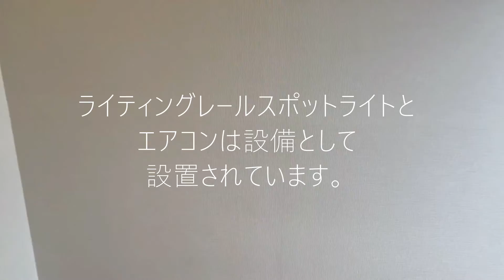山手線の駅から徒歩圏内に住める幸せよ――。高田馬場・下落合・中井駅が利用できるエントランスオートロック付き、バストイレ別、ガスキッチン、室内洗濯機置場、1Kタイプの賃貸マンション【賃貸お部屋内見動画】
【リバーサイドレジデンス中井】の内見動画です。
≪物件概要≫
建物名　リバーサイドレジデンス中井
住　所　東京都新宿区上落合2
交　通　JR山手線・東京メトロ東西線　高田馬場駅　徒歩15分
　　　　西武新宿線　下落合駅　徒歩5分
　　　　都営地下鉄大江戸線・西武新宿線　中井駅　徒歩7分
築年数　2006年2月新築物件

You'll be happy to know that you can live within walking distance of the Yamanote Line station.
Takadanobaba, Shimo-Ochiai, and Nakai stations are available.
This is a 1K type apartment with an entrance auto-lock, separate bathroom and toilet, gas kitchen, indoor laundry room.

This is a video of Riverside Residence Nakai.
≪Property Overview
Building Name Riverside Residence Nakai
Address 2 Kamiochiai, Shinjuku-ku, Tokyo
JR Yamanote Line, Tokyo Metro Tozai Line Takadanobaba station, 15 minutes by walking
　　　　15 minutes walk to Takadanobaba Station of JR Yamanote Line and Tokyo Metro Tozai Line
　　　　Toei Subway Oedo Line and Seibu Shinjuku Line Nakai station 7 minutes by walking
Built in February 2006

Newly built in February 2006.

★Information page for rentals where the initial cost of contract is 90,000 yen or less

Information on rentals for two people to a family

★Rental information page for rooms with a focus on security

★Rental information page for newly built, newly constructed, and renovated rooms

We are also posting information on SNS.

Company information
≪Fujiken Mansion Center Shinjuku Branch, Fuji Construction Industry Co.
10F Blesten Nishi-Shinjuku, 7-11-17 Nishi-Shinjuku, Shinjuku-ku, Tokyo

≪Fuji Construction Industry Co.
3-8-4, Kusunokidai, Tokorozawa City, Saitama Prefecture

Introduction Video
Real estate for rent
Room introduction
Room Search
Introduction video
Rooms for rent preview video
Separate Bath and Toilet